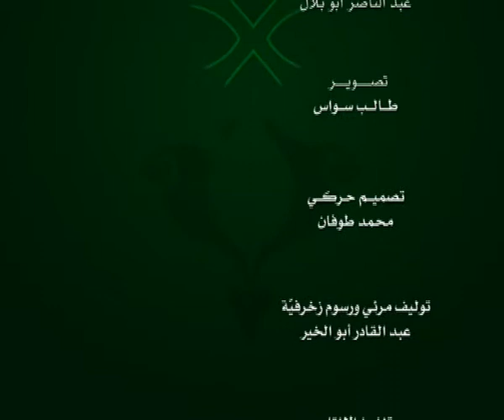الحلقة 206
وعلى التردد: 11595 عمودي، الترميز 27500 ، معامل التصحيح 3/4